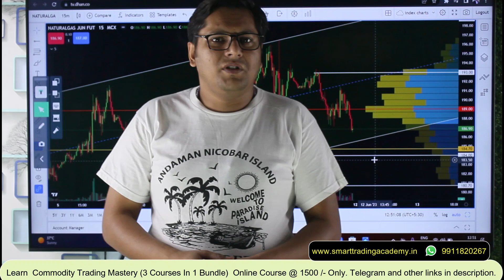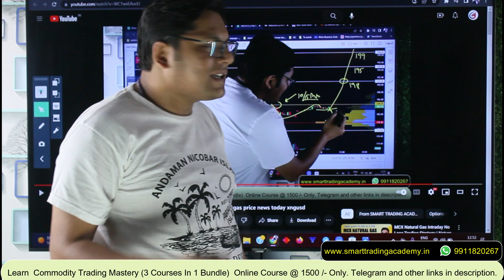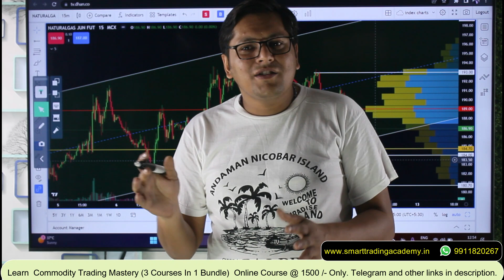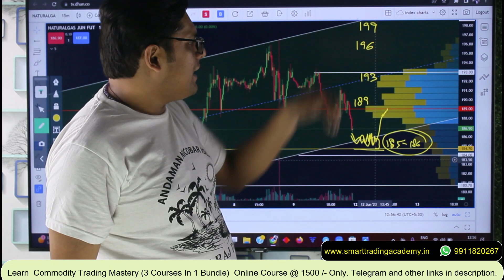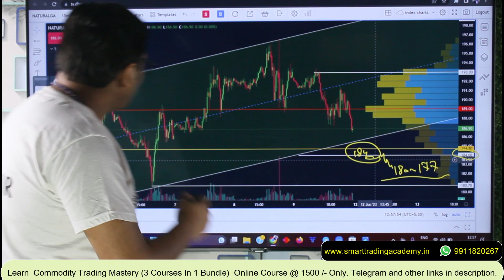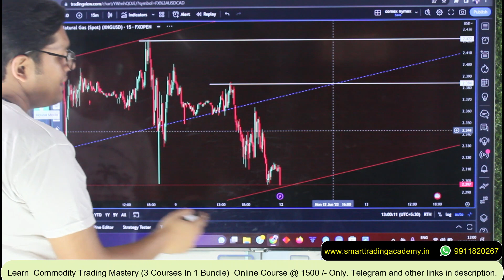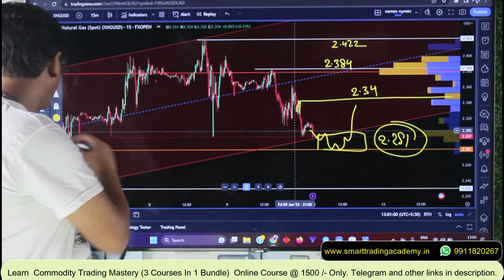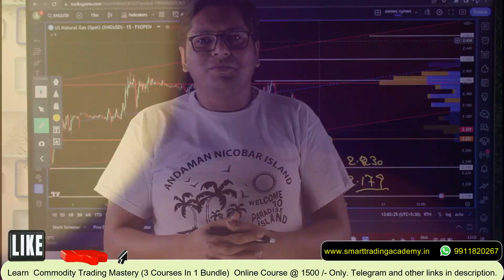Natural Gas MCX Prediction Analysis | Natgas forecast 12-13 June natural gas price news today xngusd